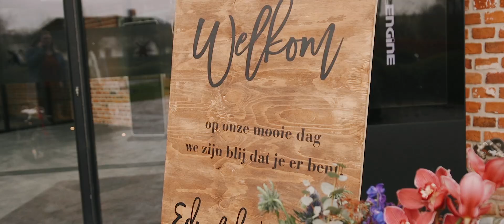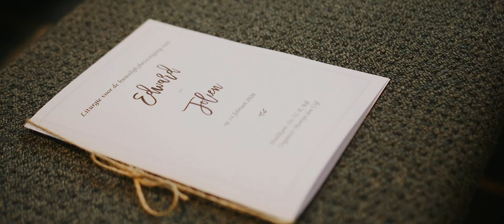Het verhaal van Edward en Jolien | Trouwfilm impressie